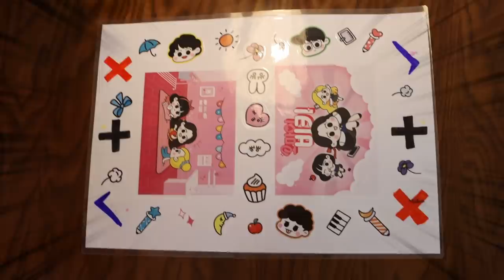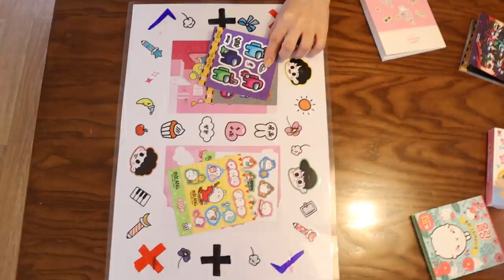학용품 거래하다가 싸움났다! 눈치없는 친구 [오마이비키]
오키님들은 새학기 학용품 다 준비 했나요?!
새학기 준비도 오마이비키와
대 성공!